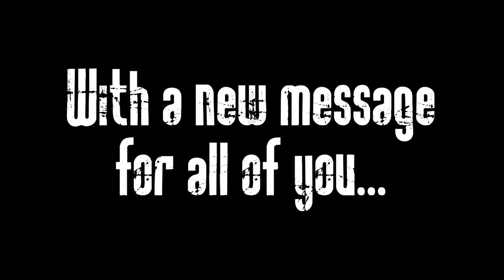I Need All Your Books | GAPS Library 2018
Rock Steady Betty is back and better than ever with a message... bring back your library books!